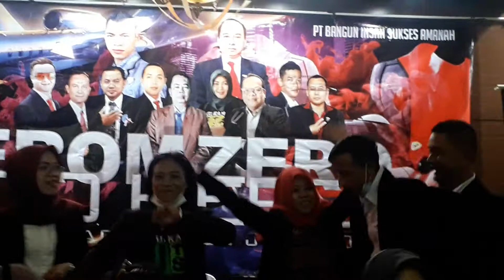Kami Kamu Kita Bisa